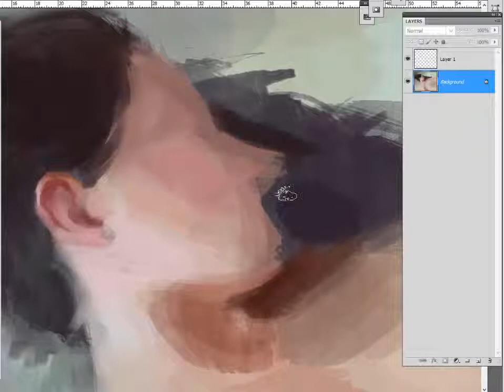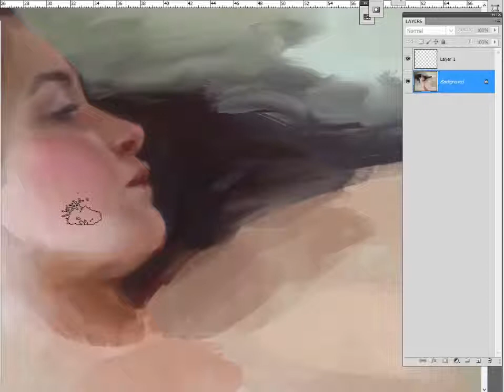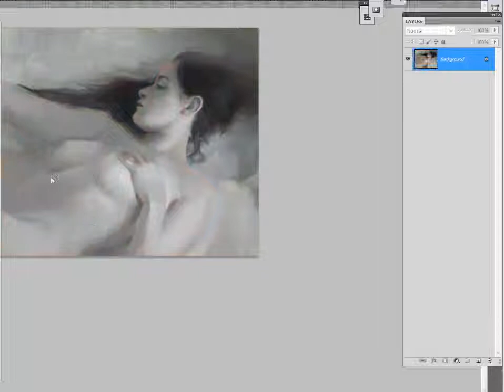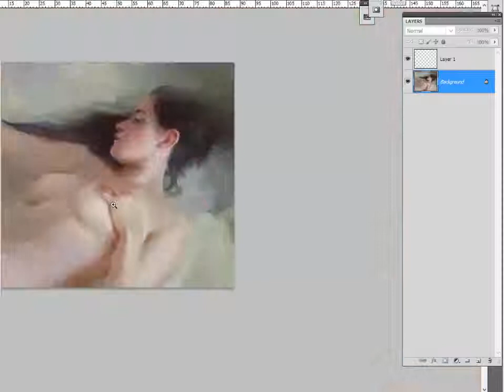Jeremy Lipking master study speedpainting by Igson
Original painting by Jeremy Lipking